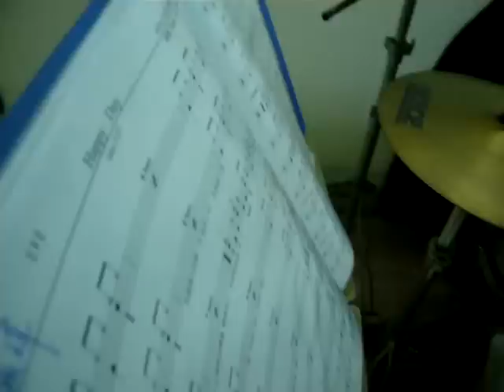鼓手魷魚kEN 爵士鼓教學, ( 學生: 吳晨瑋 Happy Day by 約書亞樂團 joshua band )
鼓手魷魚kEN 有多年的爵士鼓教學經驗
這是學生之一,  ( 學生:  吳晨瑋 Happy Day by 約書亞樂團 )

This is Drummer-YoYu Ken's Teaching Chanel.
YoYu's creative teaching style makes drum learners improve effectively with SMILE!

Yo Yu kEN has been teaching drums for 5+ yrs,
this is one of his student drums one of church songs.